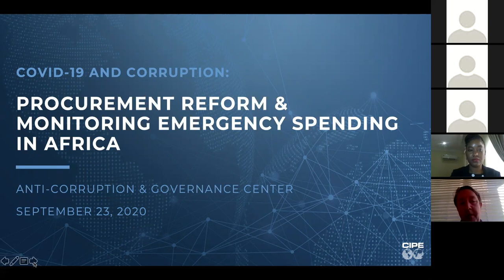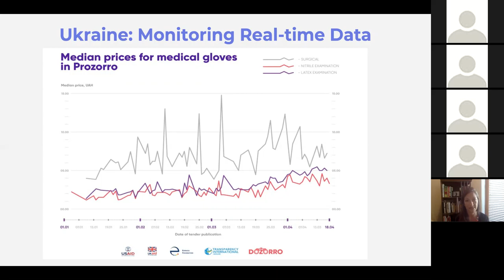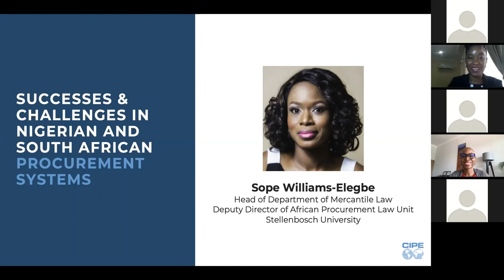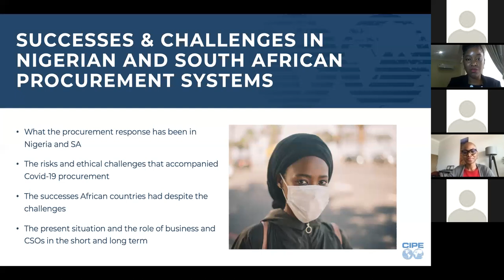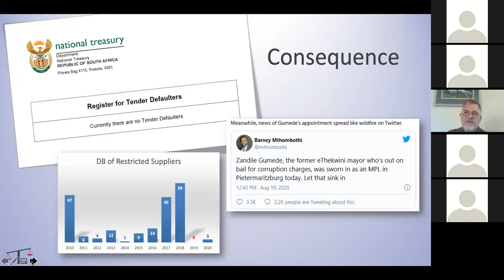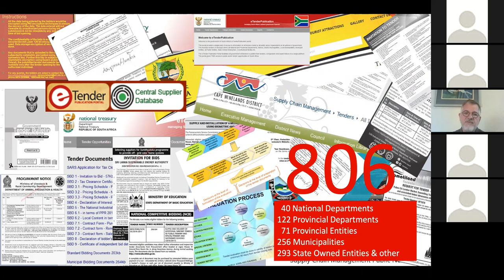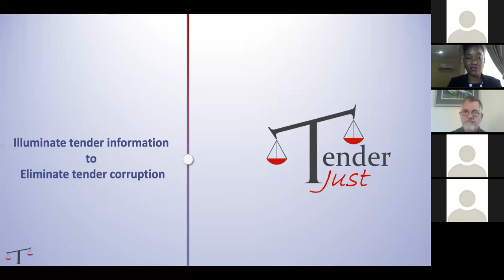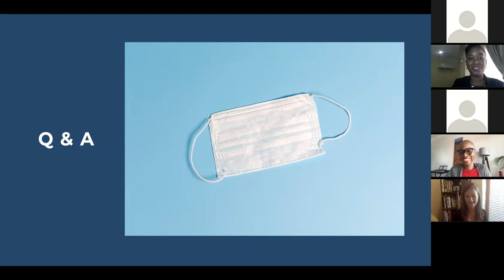COVID-19 and Corruption: Procurement Reform & Monitoring Emergency Spending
Language: English

Governments are the largest purchasers in every economy as countries spend up to 20% of GDP on government procurements used to deliver a variety of social and economic services to citizens. Yet these government acquisitions are often hindered by embezzlement, fraud and other forms of corruption which account for large government losses. Despite the procurement reforms currently being championed by most international financial institutions operating in Africa, the prevalence of petty corruption, weak accountability mechanisms, and the overall lack of transparency continue to undermine efforts to minimize corruption generally.
During the COVID-19 emergency, the risk of procurement corruption has had severe implications for every country throughout the continent, especially those with vulnerable populations and limited resources. With that in mind, the business community must play a critical role in supporting broader oversight efforts in terms of public services delivery, innovation and corruption prevention by promoting ethical practices.

Panelists:
Carey Kluttz- Fulbright-Clinton Fellow placed with SODEMI, the national mining company of Côte d’Ivoire, where she is conducting a study on the socioeconomic impact of artisanal gold mining; Sope Williams-Elegbe- Professor and Head of Department of Mercantile Law, and the deputy director of the African Procurement Law Unit, Stellenbosch University; Francois Naude- is a procurement and supply specialist with more than 20 years’ experience in the field.

This event is moderated by Lola Adekanye, Senior program officer for Africa at CIPE with opening remarks by Lars Benson, Regional Director for Africa at CIPE.

Time Stamps:
00:03 Opening Remarks
01:47 Introduction
03:52 Covid-19: Fast & Open Procurement
17:41 Successes & Challenges in Nigerian and South African Procurement Systems
31:56 Reform Priorities in South African Procurement Systems
49:32 Q&A
01:24:00 Closing Remarks